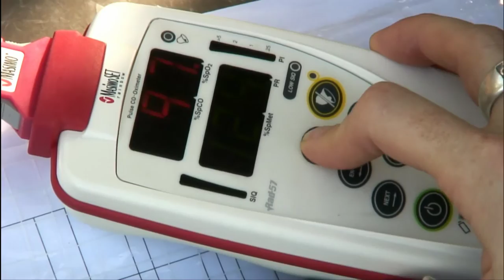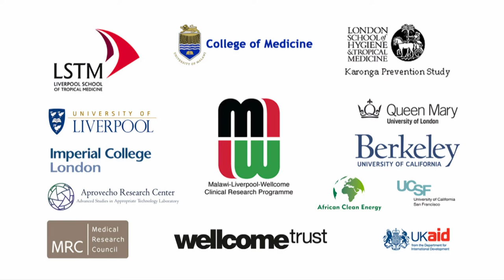Cooking and Pneumonia: a cleaner burning biomass-fuelled intervention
This short video tells the story of how this cluster-randomised controlled trial was conducted in Malawi.